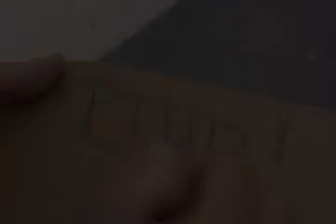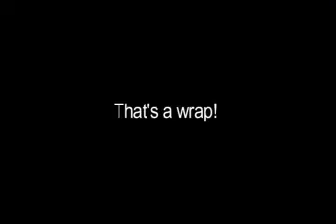Frankie Meets the Youth of America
Frankie and Co. go out to talk with the youth of america about decorating their rooms, hotties in Hollywood, etc..